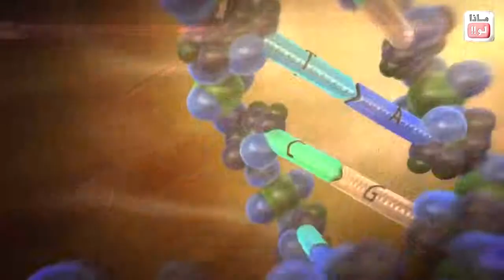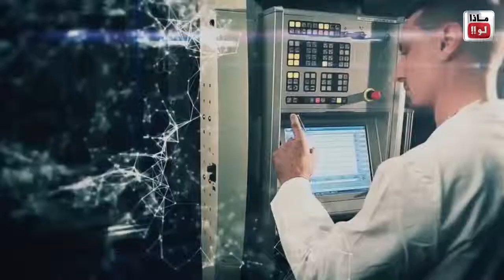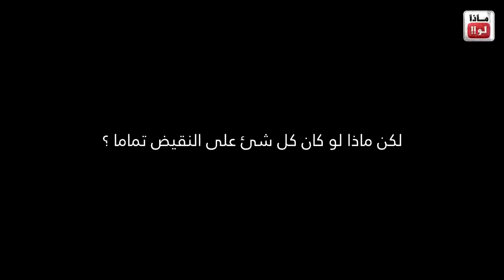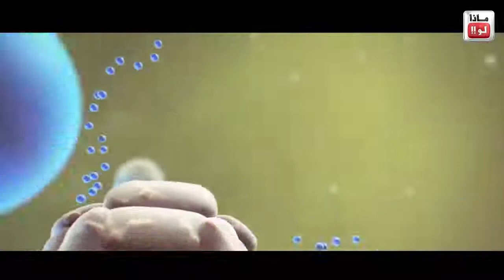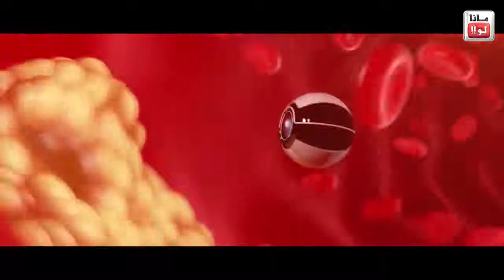ماذا لو عاش الإنسان 1000 عام